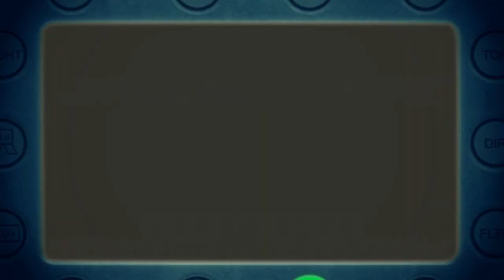MW2 Livecommentary (1) mit TheSelfowned |TDM auf Scrapyard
Schaut mal bei Timo a.k.a. TheSelfowned vorbei :)

Über eine positive Bewertung würde ich mich freuen ;)

JB